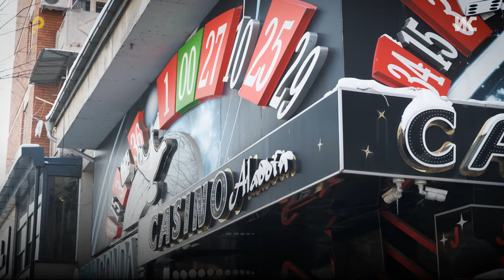Во училиштата настава, надвор коцкање и обложување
Во непосредна близина на речиси секое училиште се наоѓаат казина, обложувалници и автомат клубови. Граѓаните стравуваат дека тоа може да ги доведе во опасност нивните деца и дека ваквите објекти треба да се дислоцираат на периферијата на градовите.